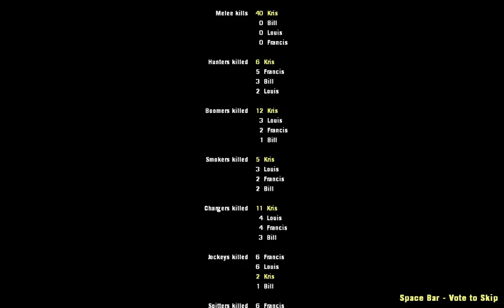L4D2: 2007 Edition. Fairfield terror.